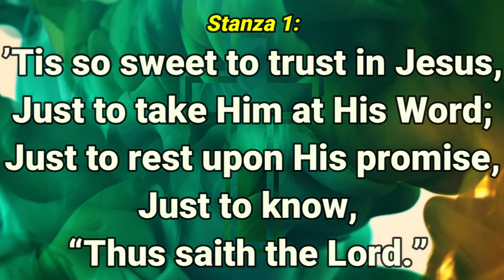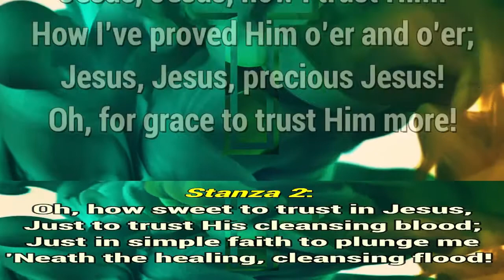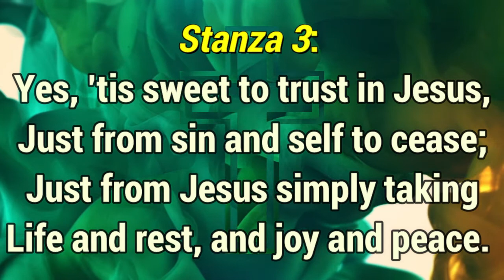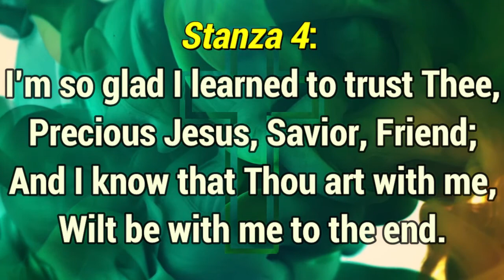GHS 048 'TIS So Sweet to Trust in Jesus